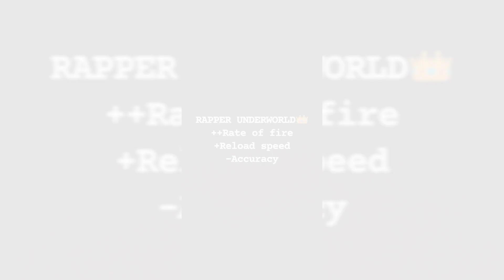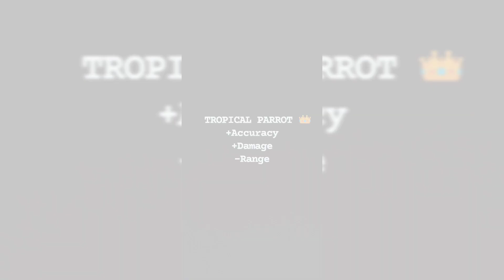RAPPER UNDERWORLD M1887 🔥V/S TROPICAL PARROT M1887🔥 SATISFACTORY ONE SHOTS🎯//SOULBOyZ OFFICIAL👑❤️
One shots m1887🎯
Satisfactory headshots

Free Fire Top Country i.Garena FreeFirelndonesia Live 2 Garena Free Fire Brazil Live 2 Garena Free Fire Brasll Live 4 Garena Free Firelndia Live 5.Garena FreeFireSingaporeLive 6GarenaFreeFireThailandLive  Disclaimer: This is a Gameplay Video made for entertainment purpose Only For Gamers Audience ( Garena Free Fire ) . No Any Harmful Contents in this video  its Just For Fun And Entertainmenl Only

settings headshot,highlights free fire
emulador,free fire highlights,free fire best
settings,White FF,Free fire brasil, RUOK
FF,Broken Gaming, Kratos027,auto headshot
settings,apelapato,highlights headshot, auto
head, emulador.exe,satisfactory,aimbot
2.0,melhores configurações de
sensibilidade, 101% headshot,headshot
highlights,bugado headshot,ruok ff,ruok
1vs1,inspiration, aimbot,fast player,free fire
aimbot,one shot, free fire edit , free fire
rappers , free fire xxxtantacion
xxxtentacion, empire, rap, bad vibes forever /
empire, hip hop & rap, xxx, look at me, lil pump,
music, bad vibes forever, sad, sad!, juice
wrld, members only, hope, music video, 2017,
hip-hop, the, ski mask the slump god, Ivy)
スエックスエックステンタシオン, revenge, ?,
Ilj, jmp, hip hop, jocelyn flores, wishing well, skimask, tentacion, икстентaсион, xxxtentacion
tribute, pop, lil wayne, live, wifisfuneral, ng,
arms around you, sway lee, arms around you
tribute, rap music, pop music, proudcatowner,
xxx tentacion, hip hop music, armaroundyou,
armsaroundyou, yung bratz rap, yung bratz
song, elevator audio only, yung bratz audio
only, yung bratz new song, lilpump, swaelee,
maluma, pump, xxxtentacion original, miami,
новая песня, альбом, новый альбом, cover,
клип, плагиат, rauf faik я люблю тебя, rauf
faik альбом, рауф и файк плагиат, украли
песню, кавер, рауф и фаик детство, rapper,
murder, cbs 4 news evening, infinite militia,
rauf faik, рауф и фаик, rauf & faik - детство,
детство, рауф Фаик, rauf faik из за тебя,
байт, xxxtentacion live, concert, rolling loud,
88rising, tour, denzel C..., save me (audio),
eminem rip donald trump, eminem diss
donald trump, втренде, новый клип, укралиу тентасьона, тентасьон, rauf faik плагиат
альбома, сбайтили, show, rauf faik плагиат
Xxxtentacion, оригинал, детство пародия,
детство плагиат, xxxtentacion - save me
(audio), xxxtentacion leaks, naruto amv, naruto
vs sasuke, naruto, amv, save me, xxxtentacion
- save me (lxry remix), 1 hour, 1hour, loop,
xxxtentacion - save me, lil peep, hand, react
to xxxtentacion death, react to xxxtentacion,
rappers react, xxxtentacion killed, react to
xxxtentacion dead, club, helping, pompano,
cinema, hour, one, joey bada$$, the remedy
for a broken heart, heart, broken, » 9-1:
Ivy FTZ, infinity (888), legend's never die,
legends never die, 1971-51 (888), for,
remedy, download, mp3, listen, seamless,
video, replay, beats, beat, long, xxxtentacion
dead, rip xxxtentacion, tyga, xxxtentaicon
fight, xxxtentacion leak, xxxtentacion leaked,
Givine iustin bieber Giyine yyytentacionScan @ 28 Sep 2020 01:39 pm
ricch, roddy, roddy ricch, the box,
box, xxxtentacion alive, roddy ricch the box,
xxxtentacion roddy ricch, trollz 6ix9ine, justin
bieber la bomba, look at me bass boosted,
look at me clean, look at me instrumental, look
at me now, look at me juice wrld, look at me 1
hour, look at me carrie underwood, look at me
now clean, look at me now chris brown, look
at me i put a face on wow, look at me now
lyrics, sauce!, sauce, onfroy, xxxtentacion if
was back, members only vol 4, xxxtentacion
look at me, look at me xxtxtentacion official
lyrics, xxxtentacion bmw i8, xxxtentacion bmw,
ihaterappers, lore, song, soundcloud, new,
lit, dont cry lil wayne, don't cry, xxtenations,
dont cry, lil wayne don't cry, fire, hot, peakyna
Ha CMeptb xxxtentacion, official audio,
xxxtentacion - look at me! (audio), hanging,
звезды о xxxtentacionktheir nightmares (audio), lil wayne 2019,
xxtentacion, xxtentacion - bad! (official music
video), mumble, extended, xxxtentacion 17,
xxxtentacion - xxtentacion - bad! (official
music video), bad!, skins album, skins, bad,
xxxtentacion ?, hope xxxtentacion, nle choppa,
dababy, blueface, don't cry lil wayne, flex, emo,
xxxtentacion hope, chill, emotional, riot, official
video, yung dagger moonlight official
video, moonlight xxxtentacion, xxxtentacion
moonlight, репэр, батл, рэп-культура, канье
yect, yonéctBo, XXX moonlight, xxxtentacles,
bad vibes, young dagger dick,jah, moonlight,
make out hill, makeouthill, xxxtentcion, the
main idea, official music video, pənepbl,
фейс, bvf, спорткар, разбойное нападение,
orpabnehne, long live jah, jocelyn flores
(audio), xxxtentacion - look at me!/ riot
(official)